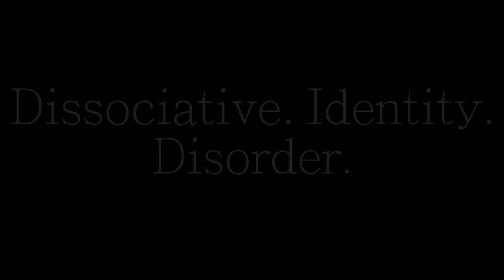Redbank Plains State High School - Blank Mind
2016 School Short Film Entrant - Focus on Ability Short Film Festival.